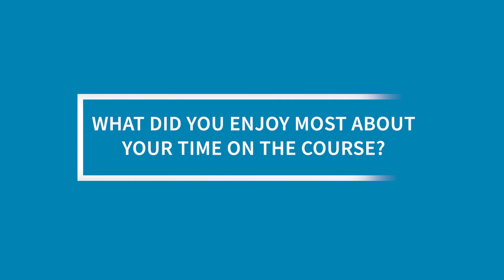Sammy Nghiem - Power BI Testimonial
We spoke to Sammy Nghiem from Network Rail about her experience on our Power BI course. Power BI is able to absorb vast amounts of data in various and, with the click of a button, turn it into easy-to-digest visuals for presentations or interpretation. It allows users to engage and interact with data in new, intuitive and natural ways. Power BI is the step up from Excel.

Sammy said: "Id definetly recommend Power Bi for anyone working with large data sets to present to other stakeholders."

As well as Power BI, our Digital Skills for Growth programme offers Microsoft Excel for CRM, Introduction to Coding and Project Management. These courses are fully government-funded and are available to anyone currently employed and working within Greater Manchester.